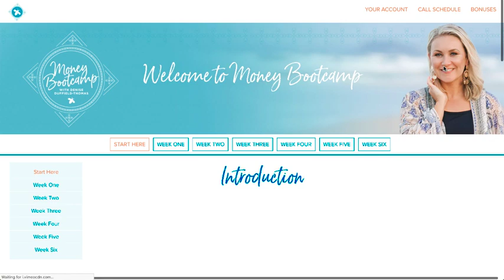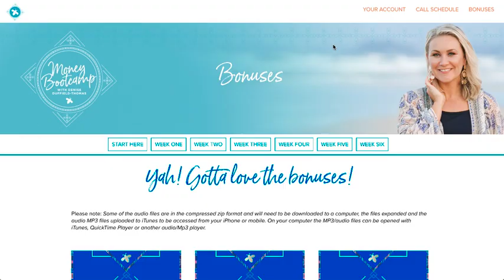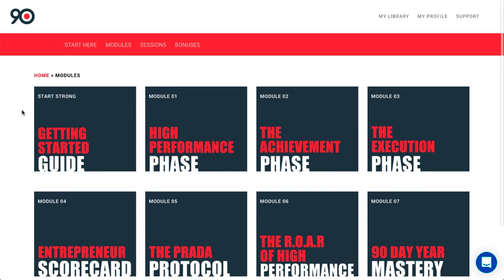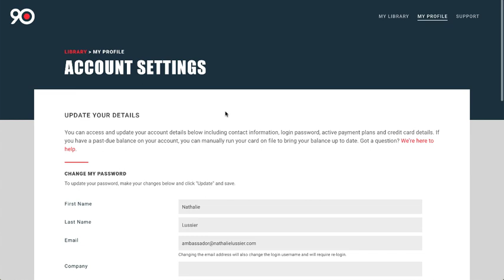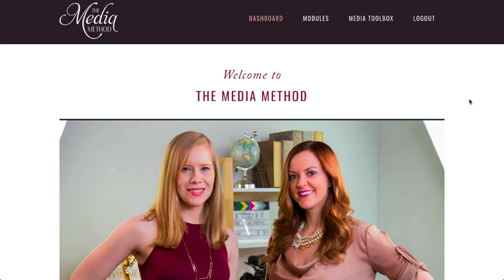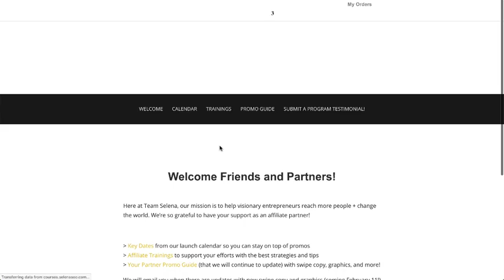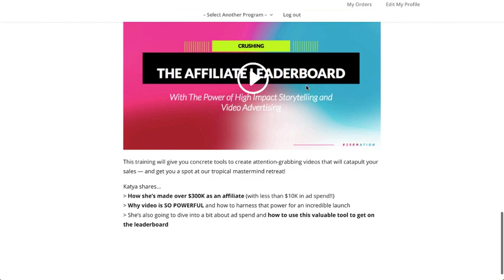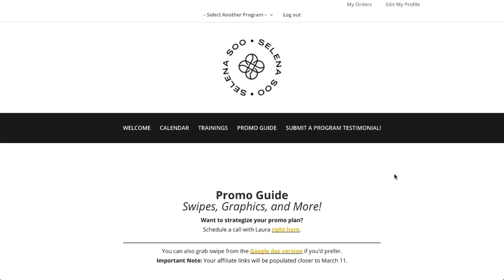Behind The Scenes of Successful Membership Sites and Online Course Examples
Take a tour of the inside of some of the most successful membership sites and online courses, all running on AccessAlly for WordPress

AccessAlly is a powerful, flexible customer-getting and retaining system that grows with your business, and that pays for itself.

At AccessAlly, we understand what it’s like to outgrow your systems. We’ve helped 100,000+ business owners scale on their terms. In fact, AccessAlly provides training to over 2,578,387 end users.

You shouldn’t have to deal with software that hinders business growth.

Not using one of our integrated CRMs yet? Read our full CRM comparison guide: